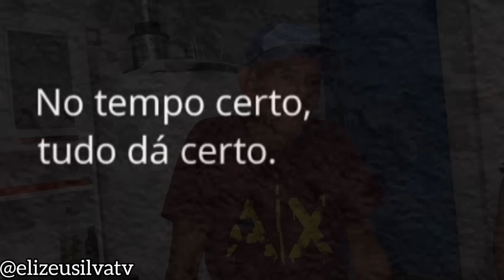ÓTIMA NOTÍCIA! ELIZEU SURPREENDE O SEU GAVIÃO E FAZ UM CONVITE! E AGORA? VEJA O QUE ACONTECEU!